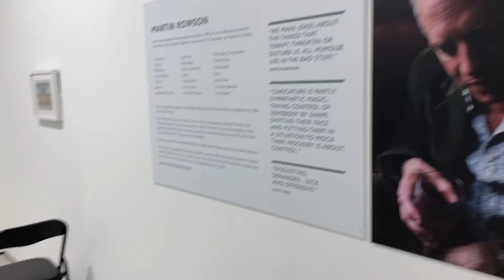"What a Fur Cup - The Political Cartoons and Comics of Martin Rowson"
"What a Fur Cup - The Political Cartoons and Comics of Martin Rowson" is on at the Cross Lanes Project, Kendal, until 5th November and admission is free.

Here's a quick walkthrough shot before it opens... "What a Fur Cup"  features some of Rowson’s most powerful political cartoons, caricatures and comics and present an entertaining journey through the past forty years of politics and celebrity.

For nearly 40 years, Martin Rowson has been the scourge of the political establishment, focusing his unflinching eye and scurrilous wit on those in power.

His cartoons for the Guardian, Daily Mirror, Independent, New Statesman and many more, draw from an encyclopaedic knowledge of western culture and combine with a breath-taking talent for image making.

His comics, including The Life and Opinions of Tristram Shandy, Gentleman and The Communist Manifesto take apparently challenging texts and make them accessible and enlightening for a whole new generation of readers.

Among his 20 or so other books are Stuff, a memoir about clearing his late parents’ house, which was long listed for the 2007 Samuel Johnson prize.

Last year, he set himself the challenge of writing a Lockdown Diary in verse. The result was Plague Songs, published by Smokestack Books, a unique cycle of furious, bleakly comic and often offensive poems about COVID-19, fiercely inventive and desperately funny.

Rowson, who recovered from the virus at the start of the year (sweating in freezing fits, embalmed in bed/ In sulphurous miasmata, my joints like broken walnuts,/ With hogtied eyeballs and less energy than dissipating smoke) records in manic verse the long lockdown Summer of 2020 coughs and sneezes, lockdown-haircuts, funerals and furloughs, hangovers and hauntings, track and trace, when Death and Pestilence were playing on the swings, or visiting the elderly in their Care Homes.

Plague Songs is also book about living in Banarnia a nightmarish world of jingoism and xenophobia, hierarchy and inequality, government incompetence, Boris Johnson's world-beating wet dreams, and the deadly twin viruses of stupidity and selfishness. What rhymes with COVID except bovid? Is Matt Hancock the Tory Party's answer to Fred West? Does every shroud have a silver lining?

Martin is also chair of the British Cartoonists’ Association, former Cartoonist Laureate to the Mayor of London and has served twice as a vice-president of the Zoological Society of London.

• You can also hear Martin Rowson in conversation with Andrew Miles on Sunday 17 October from 11am - 12pm at the Brewery Arts Centre, Kendal — with Cross Lane Projects.